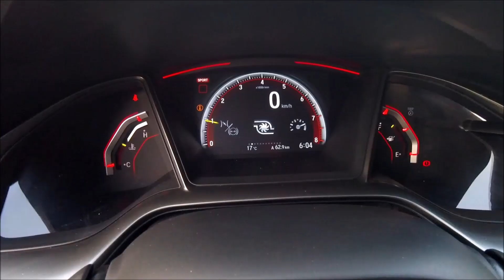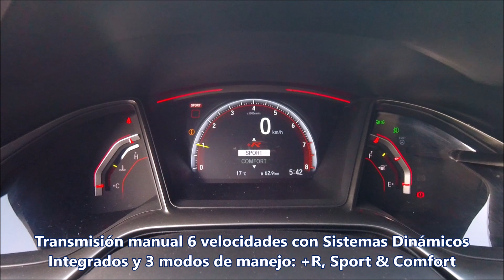‼️¿COMO PROTEGER TU AUTO DE (CORONA) VIRUS? 🤔🗯️🦠 ¡AQUÍ 5 RECOMENDACIONES!‼️ 😎🚘🧽👌 | ADN AUTOMO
Los virus son muy frecuentes en el medio ambiente, objetos y en cualquier superficie que esté relacionada con suciedad, creando así focos de infección dañinos para el organismo humano. Nuestros amigos de Honda de México, nos proporcionaron unos puntos a considerar, para evitar la propagación de los virus dañinos para el ser humano. Y de paso, conozcamos un poco del icónico Type R...

Motor 4 Cilindros 2.0 litros Turbo Inyección Directa DOHC VTEC
306Hp 295 lb/ft
Transmisión manual de 6 velocidades con Sistemas Dinámicos Integrados (IDS) con 3 modos de manejo: +R, Sport & Comfort

Honda Civic Type R está disponible en México en 3 colores disponibles para carrocería y una sola versión:
$749,900 MXN